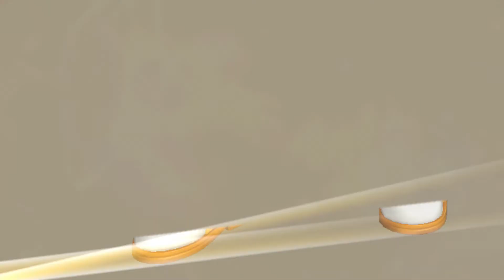Super Smash Bros Ultimate Part 2 Stop Hitting Yourself Mii Gunner Gameplay!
Super Smash Bros. Ultimate is a fighting game for up to 8 players in which characters from Nintendo games and from other third-party franchises must try to knock each other out of an arena. Each player has a percentage meter which raises when they take damage, making them easier to launch in the air and out of the arena.

The game is finally here!

This time-limited tourney features only fighters who use reflecting moves. Send those attacks flying right back!

Many projectle items will appear. Use them wisely. The further you advance, the better the spirit you'll win!